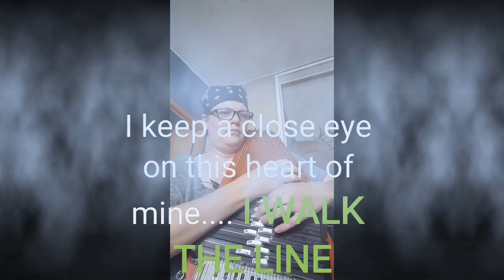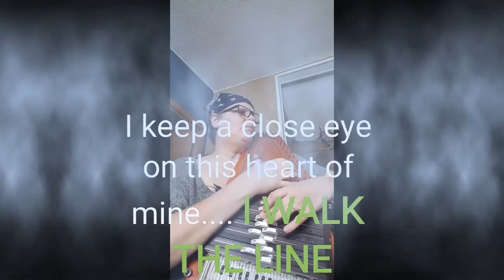I walk the land, this land is your land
I'm playing around with different styles. I walk the line on the autoharp